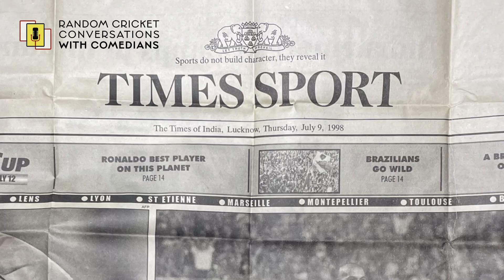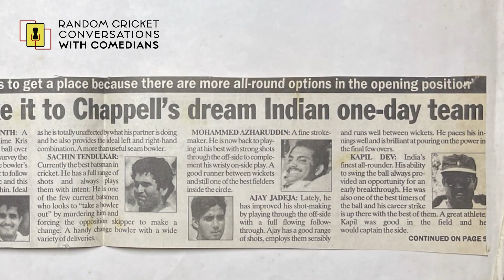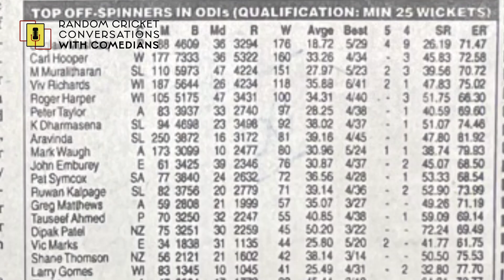Ep5 Neville Shah - Random Cricket Conversations with Comedians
As he does so often when with a mic, @neville_shah Shah lets it rip, this time talking about cricket. But this one's faster than Shoaib Akhtar's yorker and definitely more honest than his autobiography.

Chapters
00:00 - Neville Shah, One Down
02:00 - Intro
02:38 - Aggression Level - BKV Prasad
03:52 - Growing up in Bombay - Making of a 90s cricket buff
09:16 - Unforgettable Atul Bedade
10:24 - Newspapers and Favourite Teachers
11:40 - Agarkar at Cross Maidan
13:55 - Lahu
15:36 - Who can beat Steve Waugh?
16:52 - Ganguly’s captain - the end of the Silly Mid-On
22:12 - 5 Team India names from the 90s (4 + Sachin)
26:08 - Debashish Mohanty
26:52 - Mohd Kaif & Yuvraj Singh
29:00 - Sachin, Mom & Me - Same Reaction
30:41 - Cricket Ads & Cricketer Actors
35:43 - Two partnerships - Srinath Kumble ’96, Laxman Dravid ’01
39:24 - Who would you take? Ind Pak Final at Lord’s
41:53 - Outro